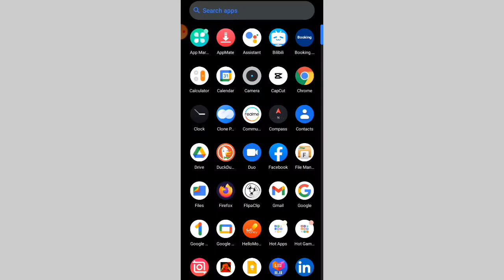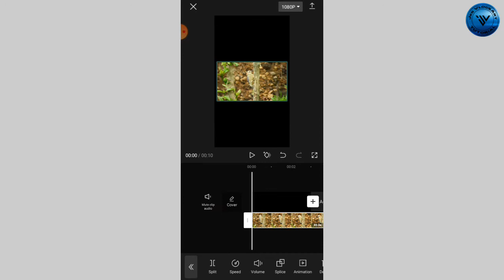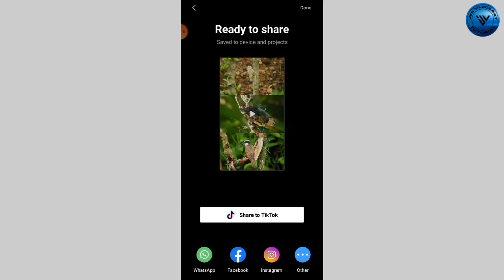How to create 3 layer video in capcut - edit tutorial